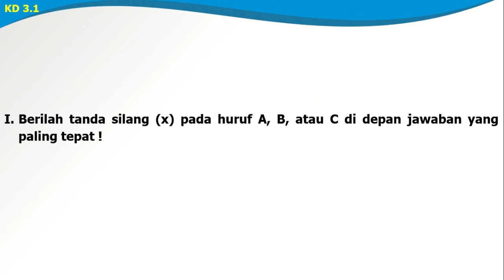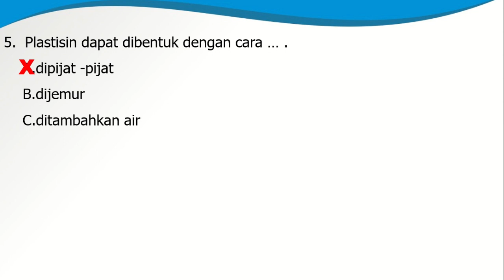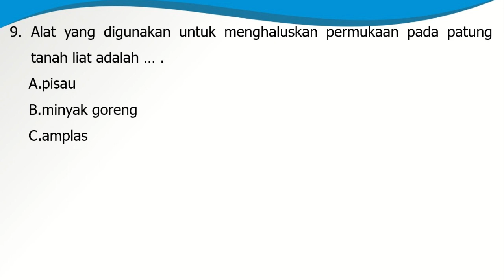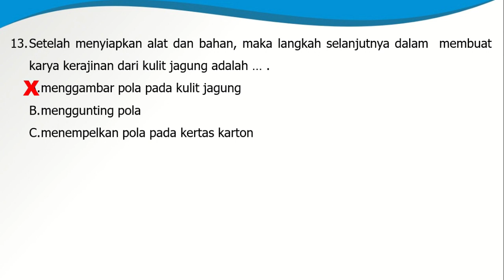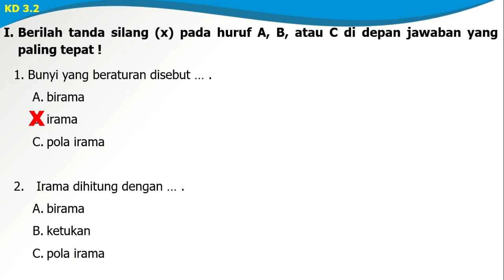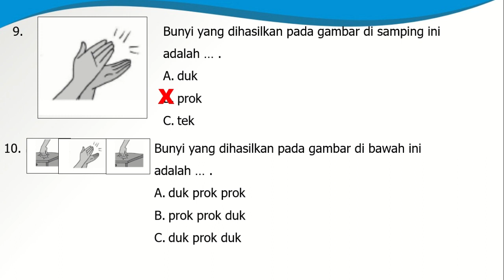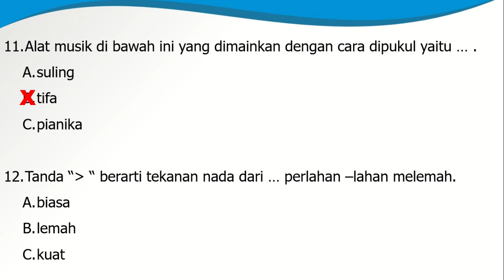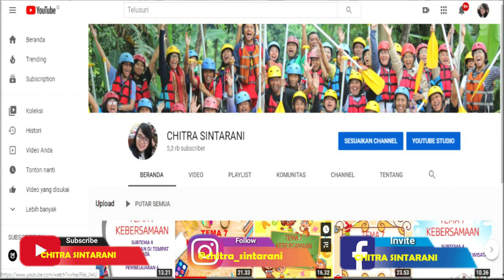Kelas 2 Tematik Tema 7 dan 8 : Latihan Soal PH, PTS, PAS, PAT SBdP KD 3.1&3.2 (Part 2)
Video ini berisi pembahasan soal untuk :
Muatan Pelajaran SBdP
Tema 7 dan 8
Kompetensi Dasar /K.D 3.1 Mengenal karya imajinatif dua dan tiga dimensi
Kompetensi Dasar / K.D 3.2 Mengenal pola irama sederhana melalui lagu anak-anak